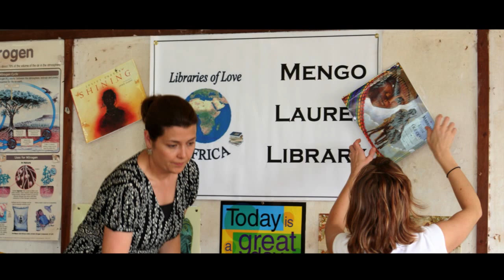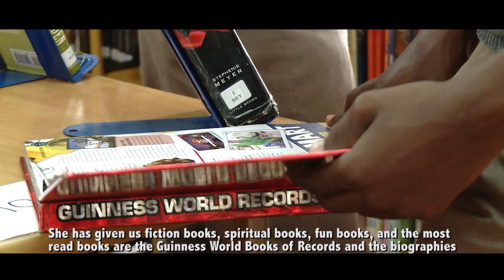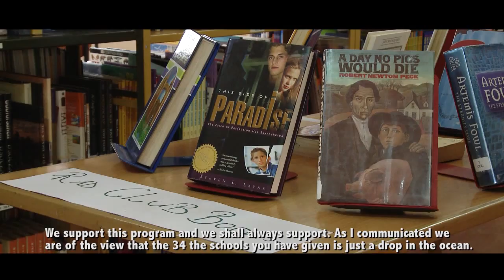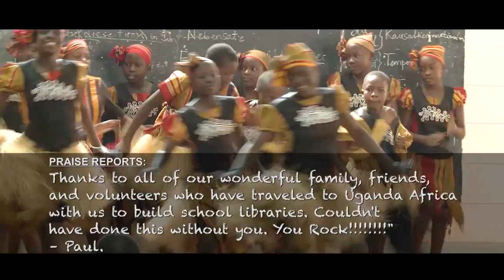Libraries of Love Celebrates 10 Years of Service in Uganda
In June 2014, a grand celebration in Kampala marked 10 years of Libraries of Love volunteering in Uganda. Our speakers were Lt. Gen. Charles Angina, second in command of all military forces in Uganda; Ret. Archbishop Nkoyoyo, former head of the Anglican Church, which is the national church of Uganda, and the Commissioner of Education George Kange Mutee. Among honored guests sharing about their experiences with Libraries of Love were HMs Patrick Bakka Mele, King's College-Budo; John Kazibwe, Mengo Senior School; Robert Wangwe, Nabuyonga Primary (Mbale), and Jane Semugoma, Kitante Primary.